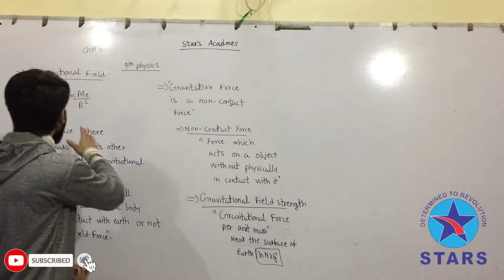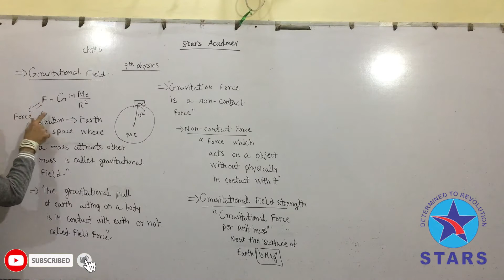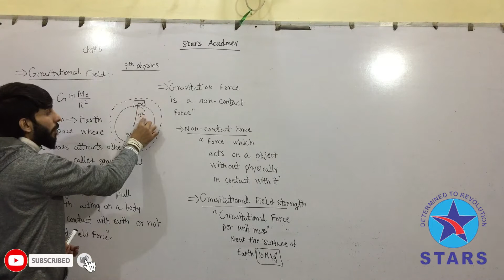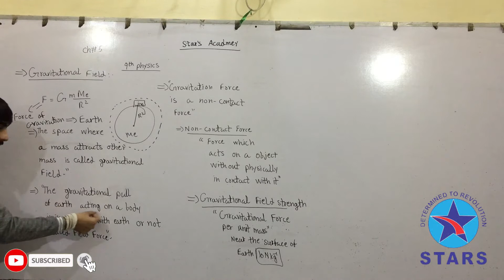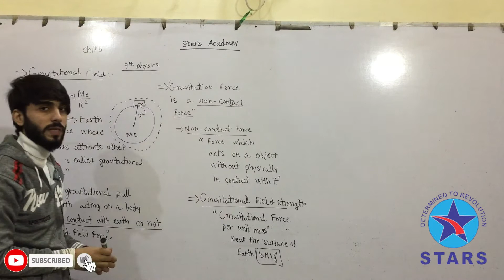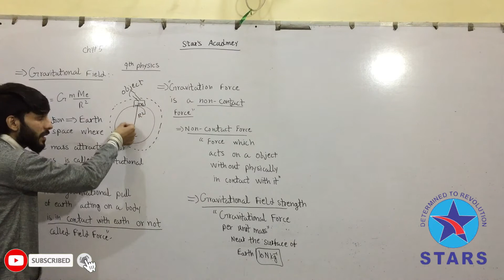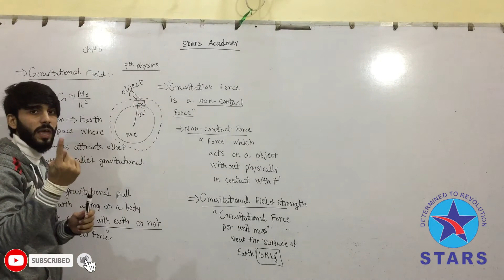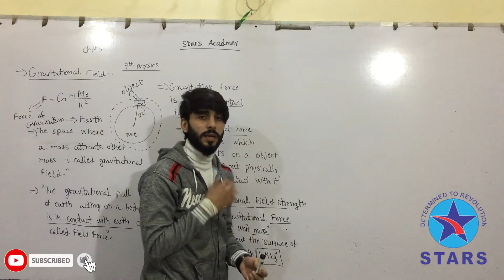9th Physics | Chapter no 5 | Gravitational field | Stars Academy Lahore | Lecture Series